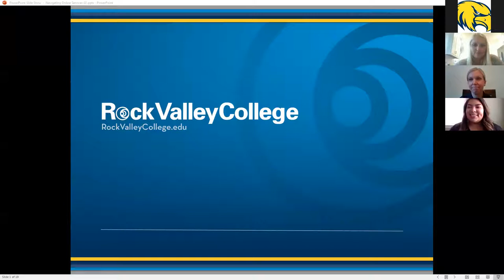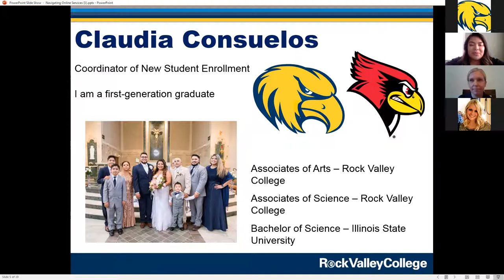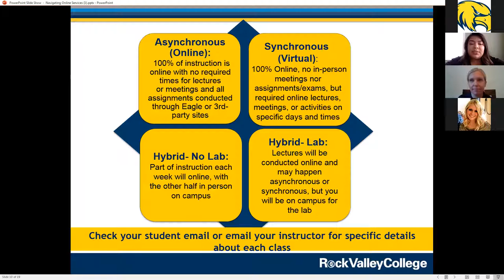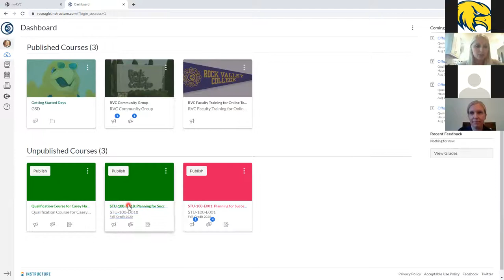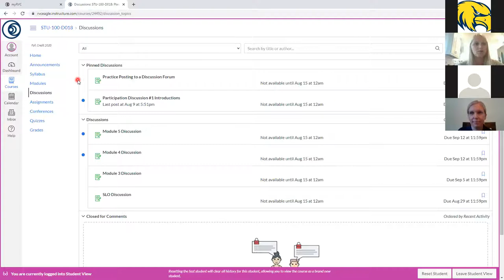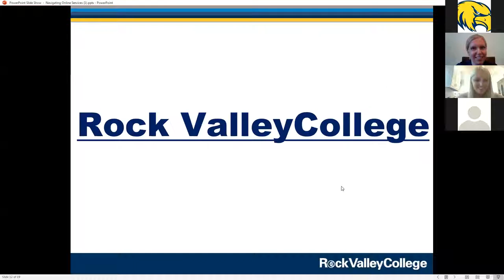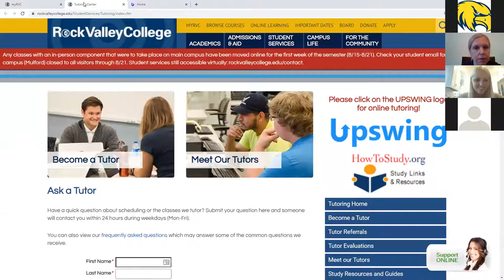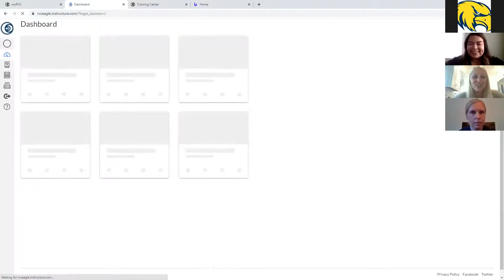RVC's Learning Management System: EAGLE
This recorded webinar will help you learn about navigating RVC's Learning Management System: EAGLE. This video is perfect for students taking their first online course at Rock Valley College!